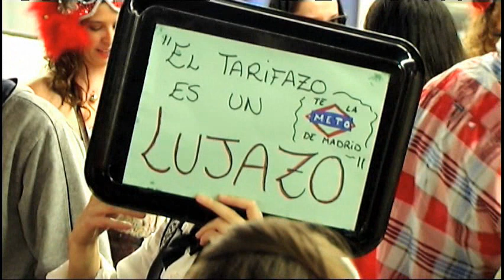Flashmob Tarifazo Metro 19M